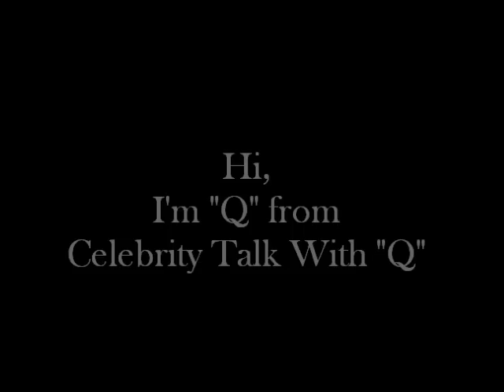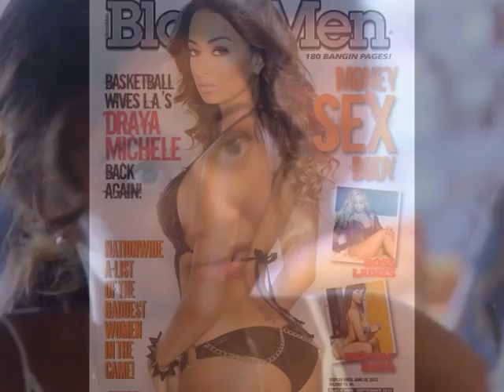Basketball Wives LA Season 2 REVIEW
Season 2 for VH1's Basketball Wives LA will debut on Monday, September 10, 2012 at 8:00 P.M. / 7:00 P.M. CENTRAL.

The original cast members from Season 1 are:

Malaysia Pargo, wife of Atlanta Hawks player Jannero Pargo, Malaysia is one of the peacemakers in the circle.  Since last season, her Three Beats jewelry line became more popular.  This season, she will work with the ladies to try to get them to accept Jackie back in the circle.

Jackie Christie, wife of retired NBA star Doug Christie. She claims to have the strongest marriage in Basketball and she and her husband renew their vows every year.  Last season ended with the ladies not wanting her to be a part of the click; with a little help from Malaysia, we'll see if she'll work her way into everyone's good graces.

Gloria Govan, girlfriend of LA's Matt Barnes, Gloria is new to L.A. and will focus more on her budding acting career, as well as getting closer with her sister Laura.

Laura Govan, fiancee of Gilbert Arenas, Laura returns a new woman. She's changed her image by losing weight and getting fit.  This season she is concerned about how the move L.A. caused her and her sister Gloria's relationship to deteriorate.

Draya Michele, a model and aspiring actress with a history of dating players and stripping.  Last season she fought to be accepted in the circle.  With numerous music videos and magazine covers to her credit, Draya will focus on her swimwear line, Mint Swim.  Unfortunately, she will have to cope with another successful model joining the cast.

The new cast members for Season 2 are:

Brooke Bailey, a video vixen model. She is also ex-girlfriend of Rashard Lewis.

Adiz "Bambi" Benson, a rapper in a group called LipStick Gang. She's also best friend with Malaysia.

The cast members NOT returning to the show are:

Imani Showalter (apparently left the show)
Kimsha Artest (who quit the show).
Tanya Young Williams (who famously blasted the show!)

With two new cast members joining the circle, we're sure there will be a fair share of drama, as the ladies will figure out whether to accept them and the new cast members must decide where they fit in.  Let the chips fall where they may.

Sincerely,

TheSuperCelebs10